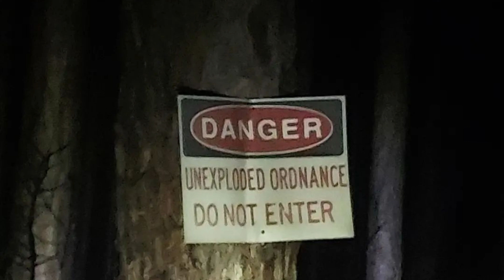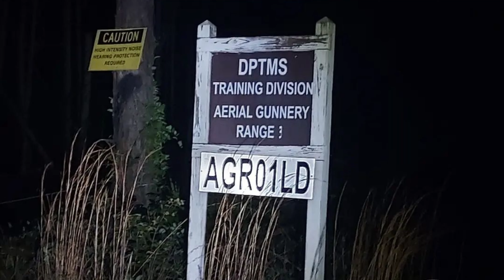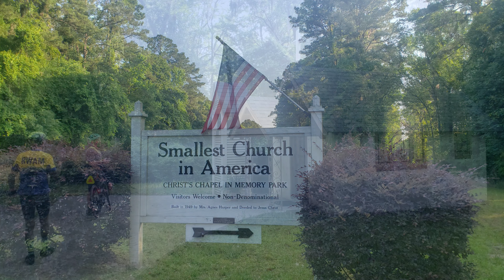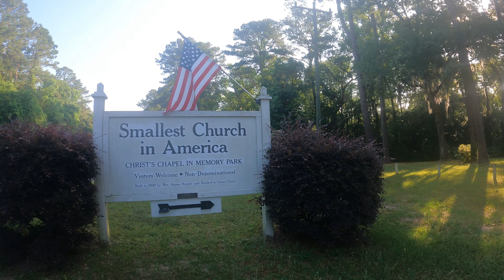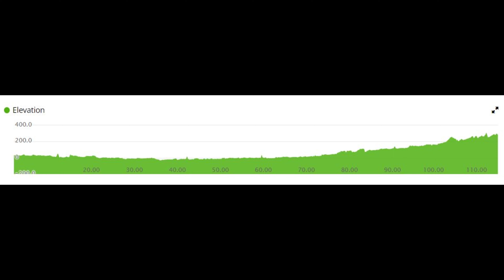TransAmTri -2022 - Episode #4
Bike day #3. Brunswick, GA to Statesboro, GA